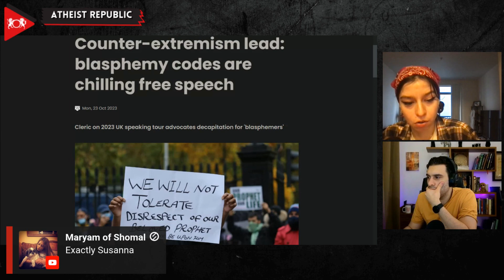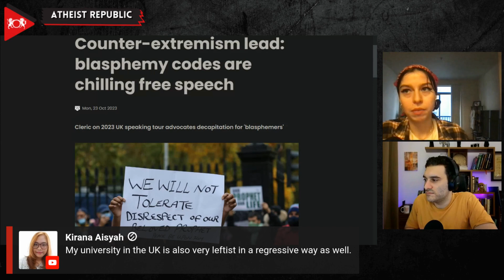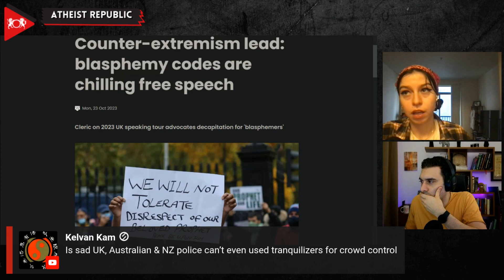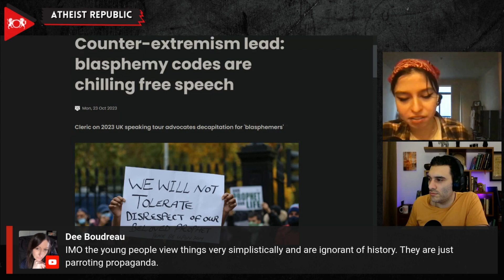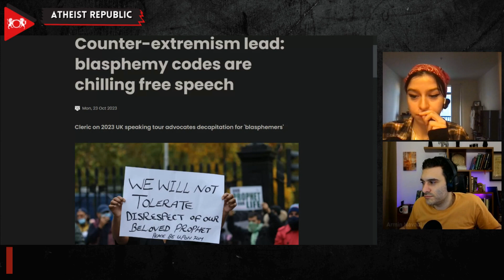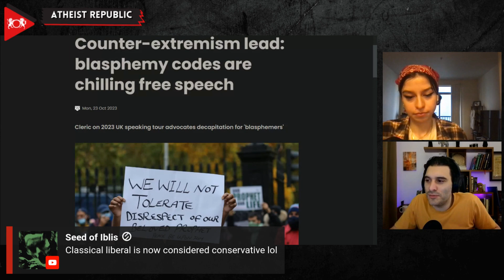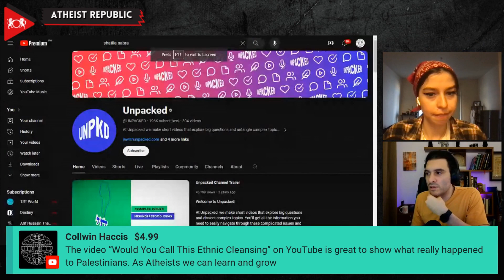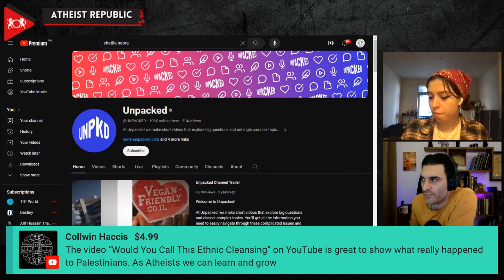Islamic Blasphemy Culture Comes to the UK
In an eye-opening speech at the Royal United Services Institute, Robin Simcox, the UK's Commissioner for Countering Extremism, sounded urgent alarm bells about the rise of anti-blasphemy actions threatening free speech in the UK. In a comprehensive speech, Simcox delved into the intricacies of the issue, stating that it's driven not just by extremists but by a "fundamentalist reading of scripture," wherein all other rights, including free speech, are made subservient to defending the honor of Islam’s Prophet. He cited instances like the cancellation of the 'Lady of Heaven' film and anti-blasphemy actions at Batley Grammar School and Kettlethorpe High School. "I am not interested in nor capable of refereeing theological disputes, but you don’t need to be a theologian to say that violence, persecution, discrimination, and abuse of Ahmadis is unacceptable," Simcox said. He also discussed the broader challenges posed by Islamism, which he described as "adaptable" and guided by a supremacist worldview, cautioning that it presents an ongoing threat that shouldn't be ignored.